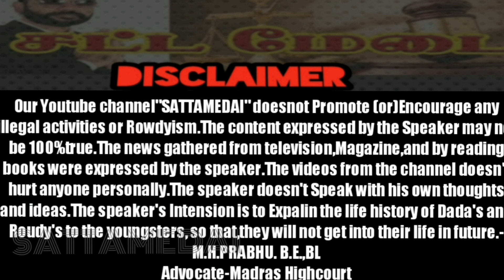யார் இந்த என்னூர் ரவுடி "P.T. ரமேஷ்"|என்னூர் தனசேகரன்|AdvocatePrabhuRetnam|APR|Sattamedai|சட்டமேடை